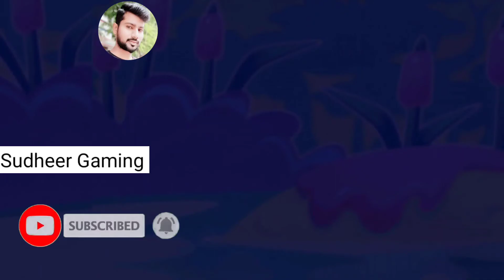Candy crush saga level 3465 । No boosters । Tough level । Candy crush 3465 help। Sudheer Gaming